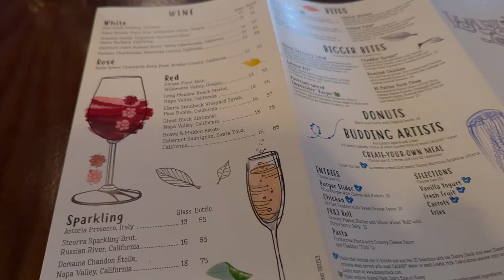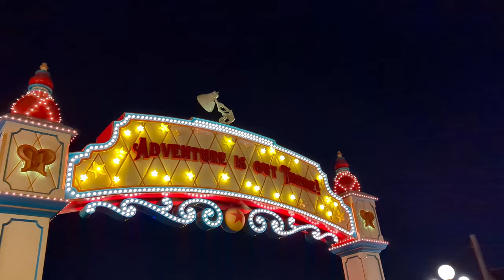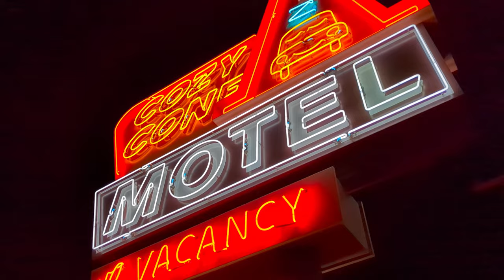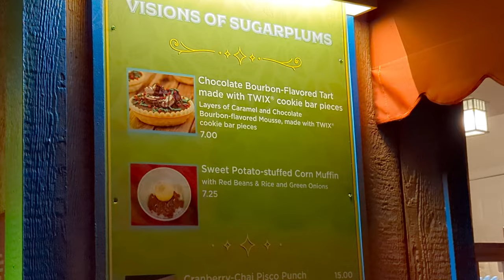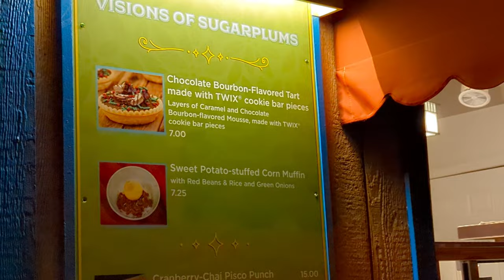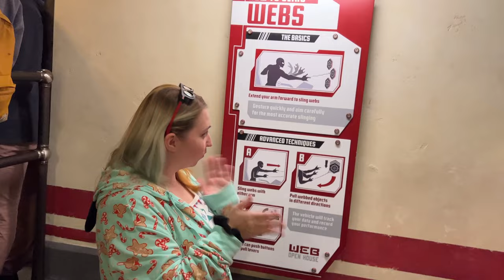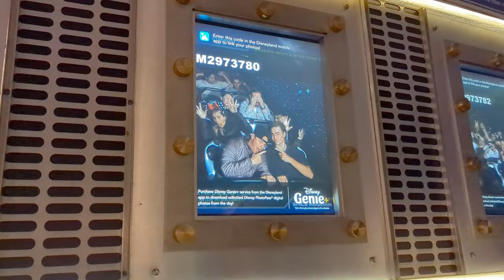You Wouldn’t Believe the Day We Had at Disneyland on Thanksgiving Wearing Pajamas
You wouldn’t believe the kind of day we had at Disneyland in California on Thanksgiving. We decided to wear pajamas to the park, and make our own fun at the happiest place on Earth.

Looking for a specific part?
0:00 Introduction
0:47 Walking Through Main Street and Fantasyland
1:46 Visiting Star Wars Characters in Galaxy's Edge
4:34 Finding a Spot for the Parade
5:23 Christmas Fantasy Parade
7:46 Moving Between Disneyland and California Adventure
8:44 Walking Through Disney California Adventure
10:02 Thanksgiving Dinner at Lamplight Lounge
11:36 Nighttime Vibes at California Adventure
12:30 Drinks at Hollywood Lounge
13:04 Guardians of the Galaxy & Guest Appearance from @TheJungleSkipper
14:01 Dessert -  Twix Tart
15:04 Skyla Makes a Purchase
15:34 Dessert - Pumpkin Cheesecake
16:14 Luigi's Joy to the Whirl Ride
16:58 It's Windy - Chilling at DCA
18:21 Webslingers - Spider-Man Ride
19:30 Walking Back to Disneyland - No Fireworks?
20:26 Toffee Pretzel and Disneyland Main Street at Night
21:01 World of Color Season of Light
22:25 Walking Back to Disneyland
23:04 Space Mountain Ride
23:55 Saying Goodnight

This is our first time coming to Disneyland on Thanksgiving. While every day in 2022 has been busy at the park, we were surprised by how many people there were at Disneyland this holiday. It was a windy Thursday, and as it got later the park really emptied out. Fireworks were canceled due to the weather, which wasn’t a surprise to us, but still was a bummer.

People’s reactions to us wearing pajamas is always such a fun surprise. In this video, Skyla is wearing the new onesie pajamas Disneyland is selling at the park in 2022. She got them on discount from the ShopDisney website, so that may be a better place to look for them. Ry is wearing the Disneyland onesie pajamas from 2021.

On Thanksgiving we were at the park for about ten hours. During this time, we saw the Christmas Fantasy Parade, World of Color Season of Lights, and we WOULD have seen the Believe in Holiday Magic firework show (if it wasn’t canceled, due to weather). We still got snow on Main Street, though!

We also got to listen to a live performance from Phat Cat Swinger, over at Disney California Adventure, overlooking the big Mickey wheel.

While walking through Star Wars Galaxy’s Edge we saw The Mandalorian walking around with Grogu… or as the kids still call him, “Baby Yoda.” Life Day merch was also available for purchase, if you’re into Wookiee holidays.

For rides this day, we were able to do Guardians of the Galaxy Mission Breakout, Luigi’s Joy to the Whirl (Christmas overlay), Space Mountain, and Web Slingers (the Spider-Man ride).

We had a nice dinner at Lamplight Lounge. For Festival of Holidays, they have a few specials on the menu, and we had a chance to try them!

Holiday Cocktail - Rumchata, Frangelico, Peppermint Schnapps, Holiday Syrup and Half and Half
Braised Winter Beef - Slow Braised Beef with Carrot Risotto and Pea Tendrils
Roasted Chicken (regular dinner menu item) - Ale and Citrus-brined, Dry-rubbed Half Chicken with Seasoned Couscous, Pickled Red Cabbage and Smoked Almond Romesco

After dinner, we got a Festival of Holiday Sip & Savor pass using our Magic Key discount. We used this for a few desserts.

From “Grandma’s Recipes” booth - Pumpkin Layered Cheesecake: Layers of New York-style cheesecake, pumpkin gooey cake, and graham cracker topped with spiced Chantilly and a chocolate decoration

From “Visions of Sugarplums” booth - Chocolate Bourbon-flavored Tart made with TWIX cookie bar pieces: Layers of caramel and chocolate bourbon-flavored mousse made with TWIX cookie bar pieces